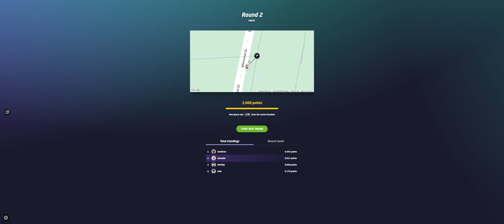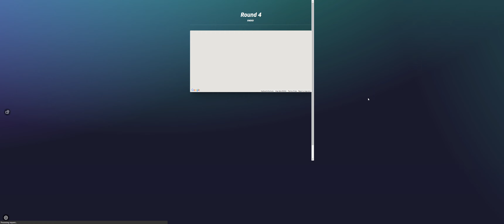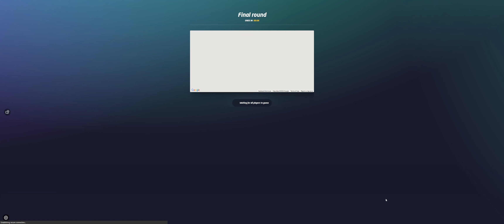Most Dangerous US Cities in Geoguessr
Here's just one of the many games I've played with friends,
check out the people in this video: